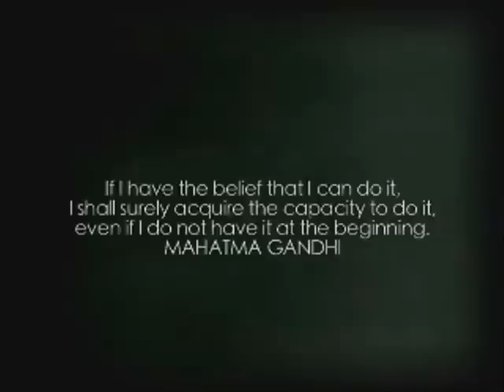Believe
Starring: Rasta, Dick Van Staalen, The Fitzgeralds, Steve Cooney, Damon Harvey, Asher Pacey, Timmy Turner, Travis Potter, Brett Schwartz, Albert Falzon, Chris Brock, Marcus Aboody, Beau Young, Nat Young, Sketch Holiday, Neal Purchase Junior, Andrew Kidman, Dave Kelly, Joe Larkin, The Duke, Kyuss King, Mat Mchugh